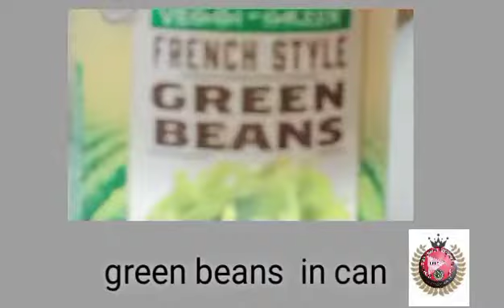Green Beans vegetable is good for lack of calcium @for all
This green vegetables is seedless
this is in can